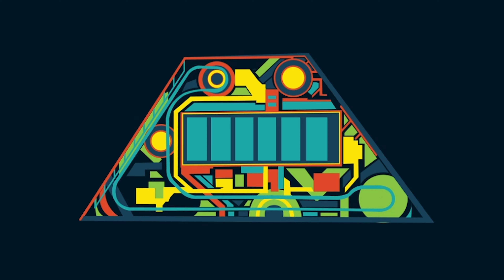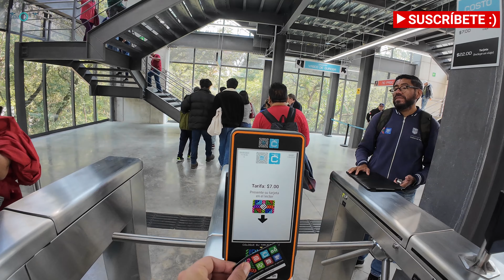¿Te ATREVES a viajar a 100 metros de altura? Cablebús de Chapultepec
¡Bienvenidos a un nuevo episodio de Semo Historia! Hoy te llevamos a recorrer la recién inaugurada Línea 3 del Cablebús, una experiencia única que no solo transforma la movilidad en la Ciudad de México, sino que también nos ofrece espectaculares vistas aéreas de la capital.

Además vamos a explorar un poco de la tercera y cuarta secciones de Chapultepec .

En este video, te compartimos toda la información que necesitas saber:

Costo del viaje: $7 MXN por recorrido.
Horarios de servicio: de 5:00 am a 11:00 pm de lunes a viernes, de 6:00 am a 11:00 pm los sábados, y de 7:00 am a 11:00 pm los domingos y días festivos.